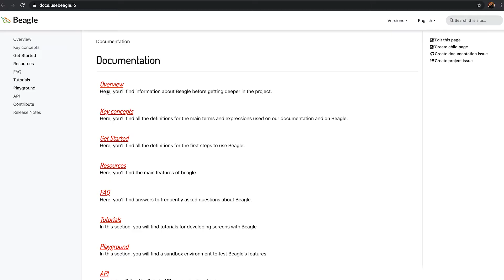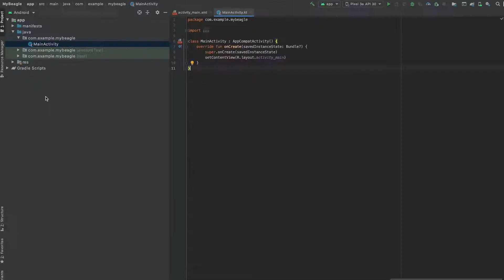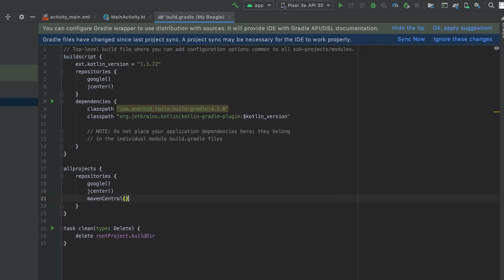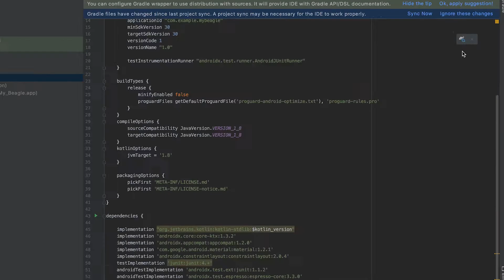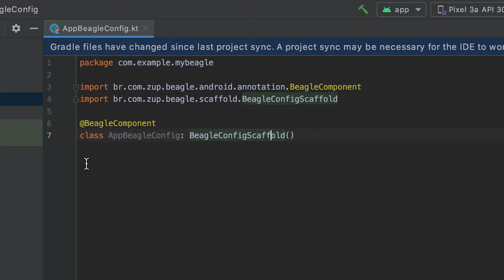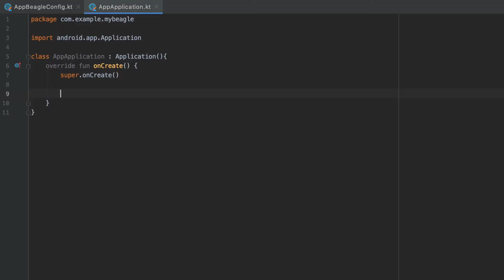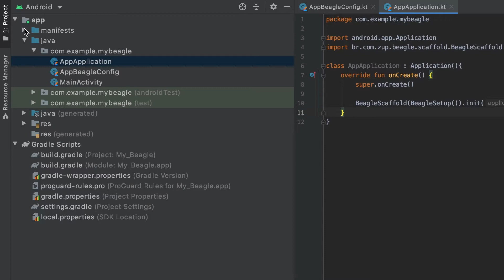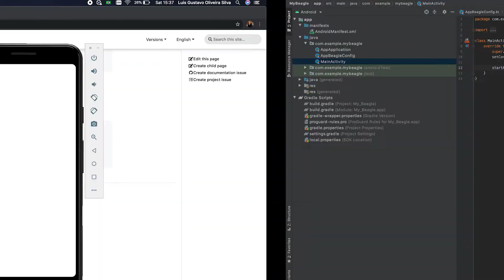Como usar o Beagle no Android 📱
Confira‌ ‌no‌ ‌vídeo‌ ‌de‌ ‌hoje‌ ‌como‌ ‌instalar‌ ‌o‌ ‌Beagle‌ ‌Scaffold‌ ‌em‌ ‌um‌ ‌projeto‌ ‌Android‌ ‌com‌ ‌as‌ ‌
dicas‌ ‌do‌ ‌nosso‌ ‌desenvolvedor,‌ ‌Luis‌ ‌Eduardo ⛵

O Beagle-Scaffold é uma biblioteca que vai te ajudar a começar um projeto usando Beagle no Android🚀

Eai, você já conhece o Beagle, um dos produtos Open Source da Zup?
Não!? 😱

O Beagle ⛵ é uma plataforma Server-Driven para iOS, Android e Web que facilita a construção de telas por meio de um backend, permitindo que telas e fluxos nativos sejam alterados utilizando apenas JSON.

Um Framework que atualiza UI via backend! 😱

Estamos lançando produtos Open Source, sabia? Dê uma olhada no nosso blog e acompanhe as novidades ;) 💡